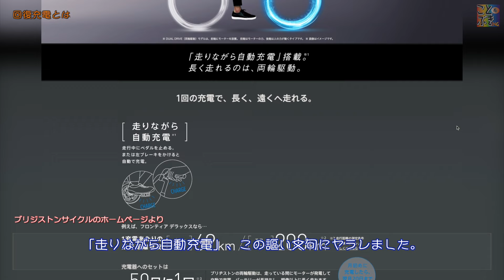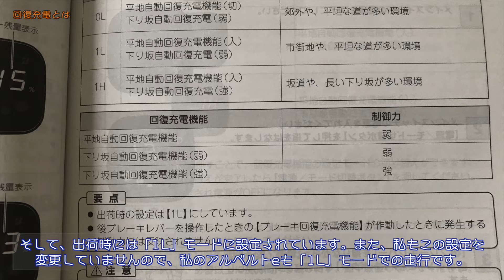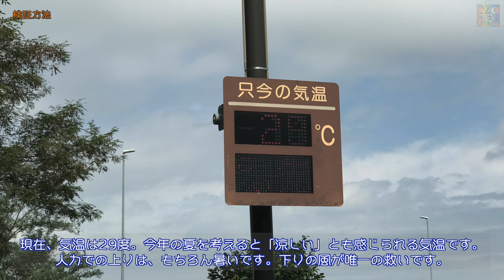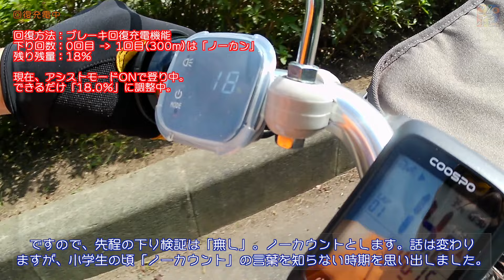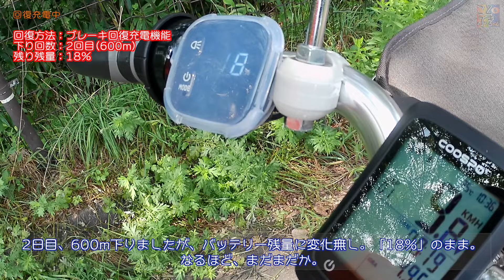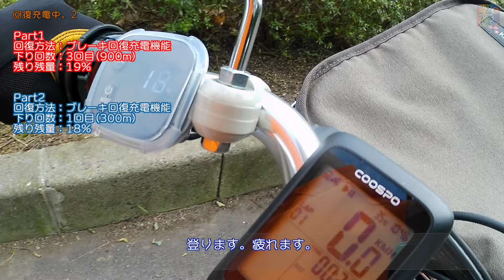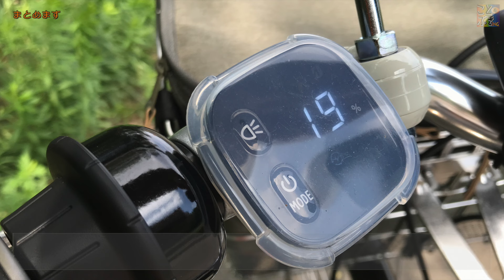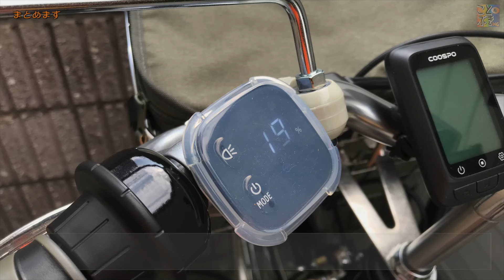【アルベルトe 回復充電検証】6%の勾配で、バッテリー1%増に必要な距離は？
3種類の回復充電の中、「ブレーキ回復充電」を
6%の下り勾配で検証しました。

何m下れば、1%充電するの？